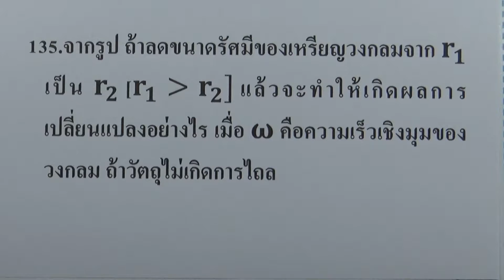โจทย์ฟิสิกส์ ม.ปลาย : การเคลื่อนที่แบบซิมเปิลฮาร์โมนิกและการหมุน ข้อ135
โจทย์ฟิสิกส์ ม.ปลาย แยกตามบท : การเคลื่อนที่แบบซิมเปิลฮาร์โมนิกและการหมุน